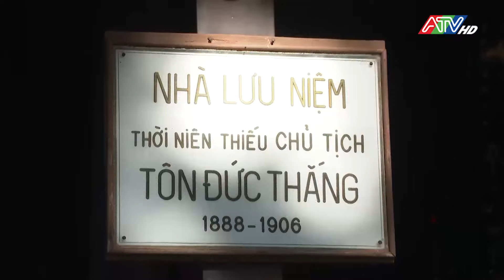Bí thư Tỉnh ủy An Giang Lê Hồng Quang dâng hương Chủ tịch Tôn Đức Thắng | Đài Truyền hình An Giang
Trong không khí trang nghiêm, đồng chí Lê Hồng Quang, Ủy viên Ban Chấp hành Trung ương Đảng, Bí thư Tỉnh ủy An Giang và Đoàn đại biểu đã thành kính dành phút mặc niệm, dâng hoa, dâng hương, bày tỏ lòng biết ơn sâu sắc đến Chủ tịch Tôn Đức Thắng, người chiến sĩ cộng sản kiên trung, nhà lãnh đạo mẫu mực của cách mạng Việt Nam, người bạn chiến đấu thân thiết của Chủ tịch Hồ Chí Minh, người con ưu tú của quê hương An Giang. Với 92 tuổi đời, gần 70 năm hoạt động cách mạng liên tục, được Đảng, Nhà nước phân công giữ nhiều trọng trách, Chủ tịch Tôn Đức Thắng là một gương mẫu đạo đức cách mạng, suốt đời cần, kiệm, liêm, chính, hết lòng hết sức phục vụ cách mạng, phục vụ nhân dân. Chủ tịch Tôn Đức Thắng kính yêu cũng chính là người tiêu biểu nhất cho chính sách đại đoàn kết của Đảng và của Chủ tịch Hồ Chí Minh, là tấm gương mẫu mực của một nhà lãnh đạo gần dân, gắn bó mật thiết với nhân dân, là người thầy vĩ đại của giai cấp công nhân Việt Nam và điển hình của tinh thần quốc tế vô sản chân chính. Cả cuộc đời cống hiến cho sự nghiệp cách mạng, Chủ tịch Tôn Đức Thắng là người đầu tiên vinh dự được trao tặng Huân chương Sao Vàng, huân chương cao quý nhất của Nhà nước ta và nhiều huân chương, giải thưởng cao quý khác.
Đồng chí Lê Hồng Quang, Ủy viên Ban Chấp hành Trung ương Đảng, Bí thư Tỉnh ủy An Giang và Đoàn đại biểu đã đến dâng hương tại Nhà lưu niệm thời niên thiếu Chủ tịch Tôn Đức Thắng.
Phát huy truyền thống cách mạng, Đảng bộ, chính quyền và nhân dân tỉnh An Giang tiếp tục đẩy mạnh học tập và làm theo tư tưởng, đạo đức, phong cách Hồ Chí Minh và tấm gương đạo đức Chủ tịch Tôn Đức Thắng; đoàn kết, nỗ lực, thi đua hoàn thành tốt mọi nhiệm vụ, chỉ tiêu, xây dựng An Giang, quê hương Chủ tịch Tôn Đức Thắng kính yêu, ngày càng phát triển, văn minh, giàu đẹp.